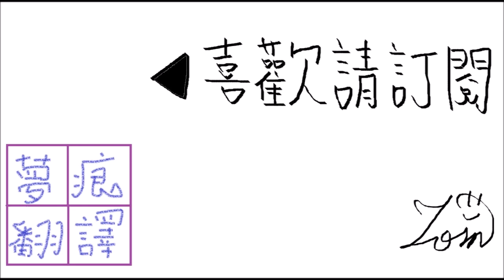謳歌歌劇的哈耳摩尼亞後篇第十八話 龍血